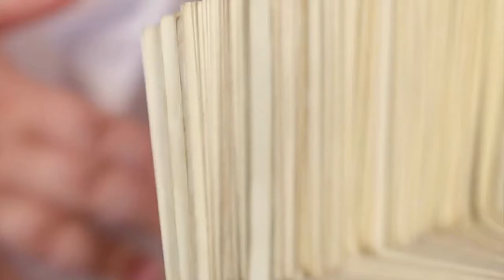El Espectro del Panteón / Las Kalaveras